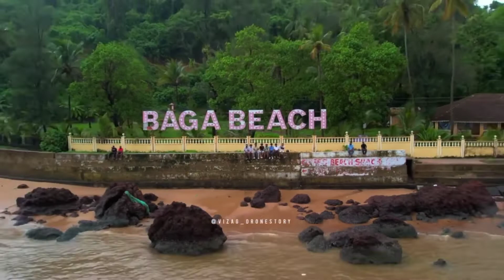MY FIRST VLOG II IN GOA GABBA BEACH II VLOGGER BOY RAGHU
my first vlogs trends
my first vlogs azadi ke din
my first vlog in my life
a.my first vlogs journey
Hindi vlog
village vlog
vlogger boy Raghu
Desi vlog
vlogger boy Raghu
vlogger boy Raghu
vlogger boy Raghu

my first vlog viral video my first vlog trending video on YouTube vlogger boy Raghu my first village vlog my first vlog
vlogger boy Raghu my first vlog viral video my first vlog my first video my first vlog music my first vlog trending video